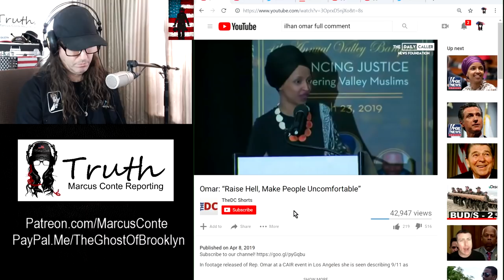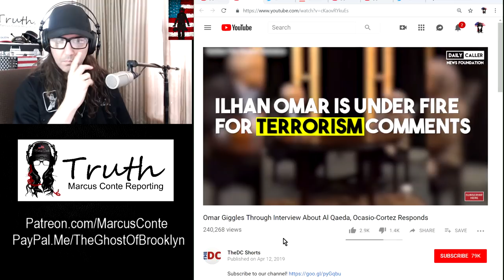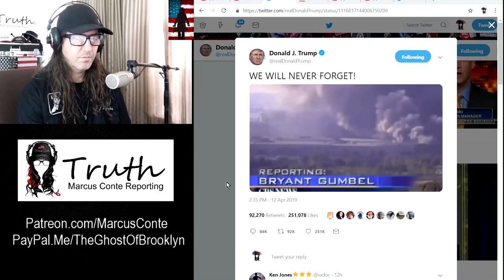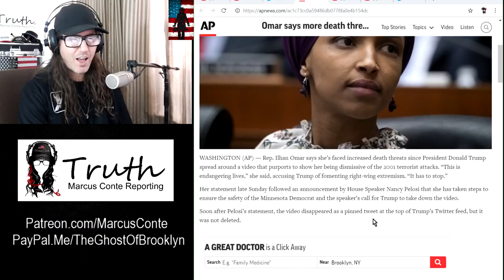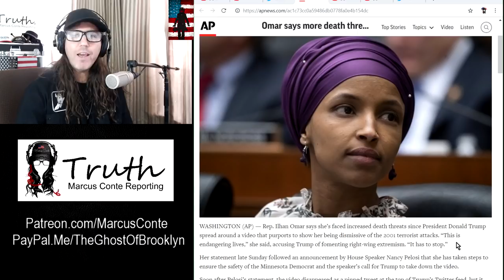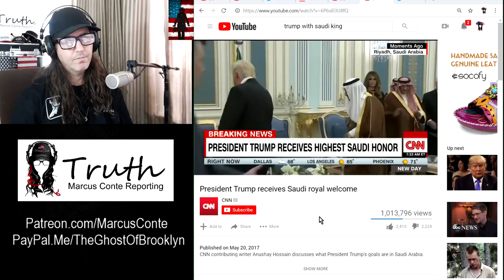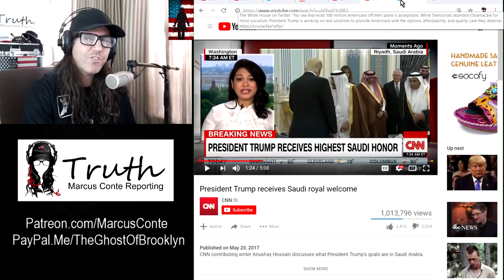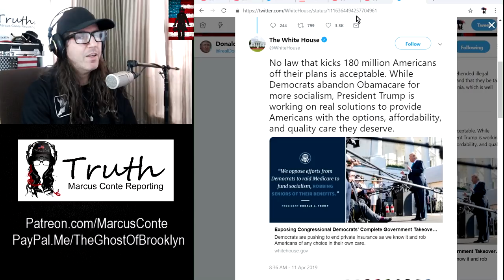TRUMP Ignites 911 Islamophobia; Ilhan Omar Video, “Some People Did Something"